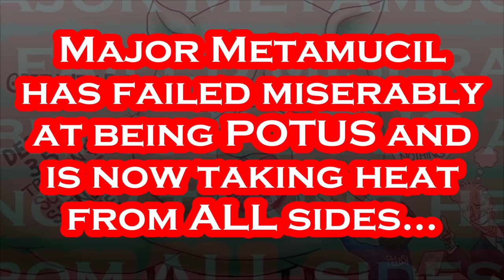Joe Biden Mocked by Greta Thunberg - Blah Blah Blah - How Dare You